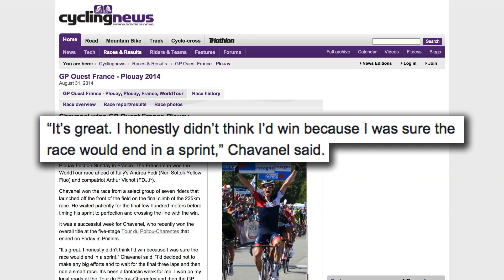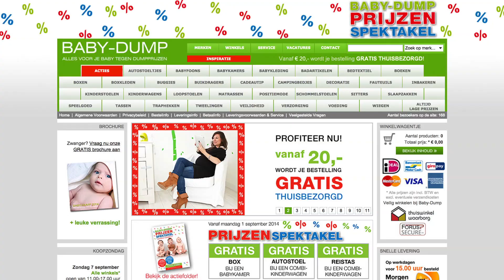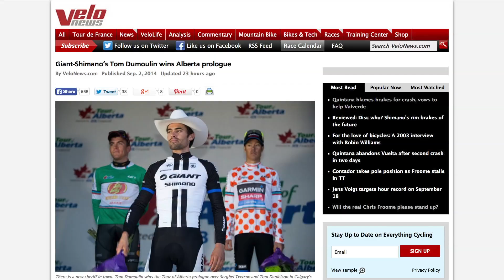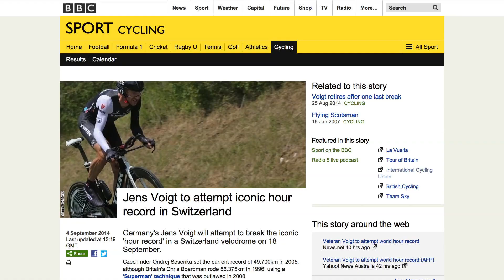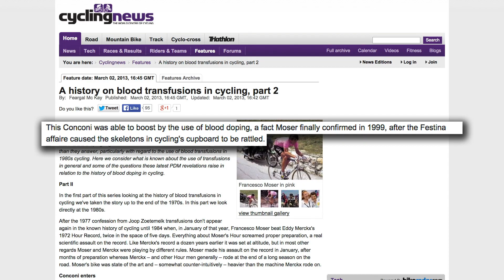The Week in Bike #34 - 5 September 2014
Wait for it…, GP Ouest-France Plouay, Poitou Charrents, Holland Ladies Tour, Oakleys, Baby-Dump, elbows, Tour of Alberta, Dumoulin, aerodynamics, Hour Record.